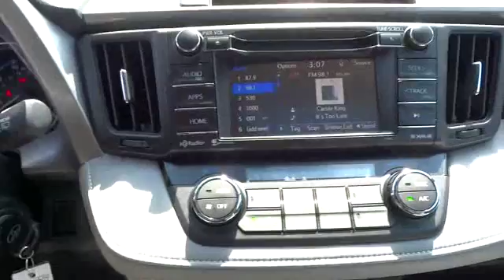2016 Toyota RAV4 San Francisco, Napa, Santa Rosa, Vallejo, Oakland, CA 2009497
2016 Toyota RAV4